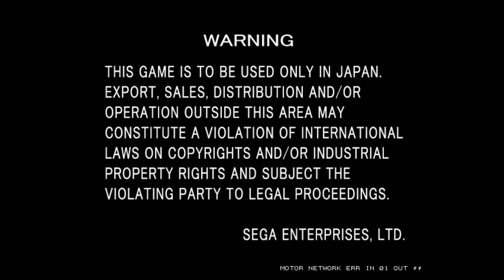18 Wheeler: American Pro Trucker Deluxe for Arcade/NAOMI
Came also out for:

Dreamcast
GameCube
PlayStation 2
(as non-deluxe)

Game description:

Players choose one of several trucks, each rated in speed, handling, etc. They then race from point to point across the country, hauling cargo (more difficult cargo will increase your pay for that leg of the journey) while avoiding innocent traffic (blare the horn to get drivers out of your way) and trying to outrun a reckless computer opponent (or player two in linked matches). Good performances are rewarded with bonus stages that require players to manuever the truck in tight alleyways and park the truck in a limited amount of time.